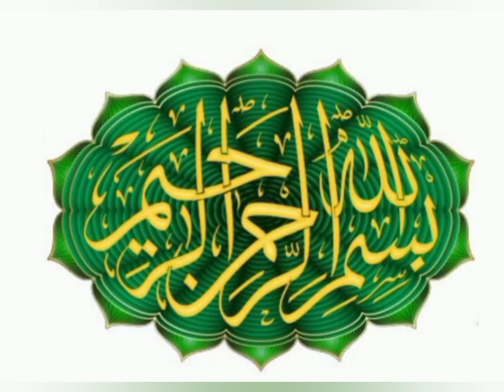Labaik Allah Huma Labaik//ARABIC CALLIGRAPHY///Easy Drawing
"HAJJ MUBARAK"

 The prophet Muhammad (peace be upon him) said: when you meet anyone who has performed hajj, greet him, shake hands with him, and beseech him to pray for the forgiveness of your sines before he reaches his home, because he is in the sate that decision of forgiveness has been taken for him.